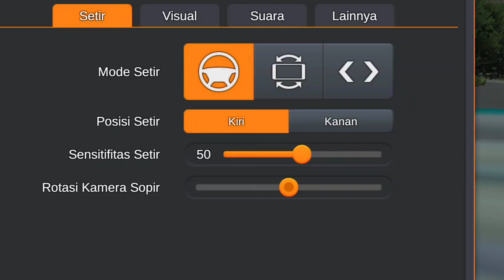Update Fitur Angkut Muatan Truck !! Tumpahin Muatan Sawit 50 Ton di Truck Hino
Update Fitur Angkut Muatan Truck !! Tumpahin Muatan Sawit 50 Ton di Truck Hino Lohan terbesar. Nah buat kalian yang mua langsung aja cek dibawah ini ya.
Credit
Daeng Muang

Silahkan beli merchandise di channel ini ya.
Donasi channel ini untuk memperbaiki kualitas video

Enjoyyy.